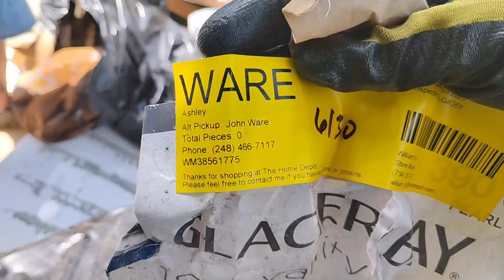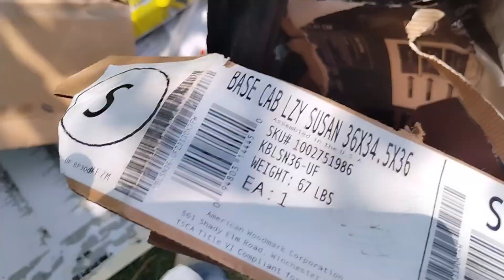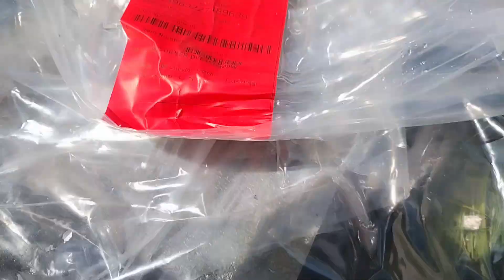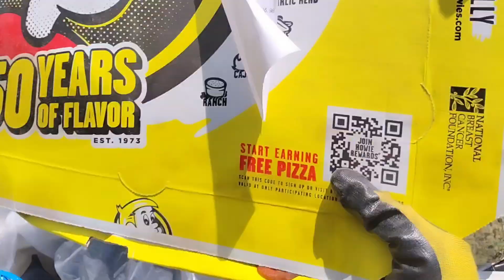right under the dumping camera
boobs and 'the great' on the loose looking for information on the dumpers.